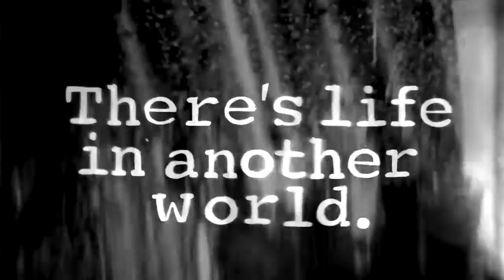LoneLady - Cries And Whispers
LoneLady’s (AKA Julie Campbell) cover of New Order’s 'Cries And Whispers' is now available on Warp

Recorded 7 years ago on a Tascam 8-track, the release of this lo-fi version is prompted by, and celebrates, the reissue of ‘Movement: Definitive Edition'  in April 2019 via Mute.

''This is a really magical era of New Order for me. I love the early awkwardness, I find it beautiful somehow.'' - Julie